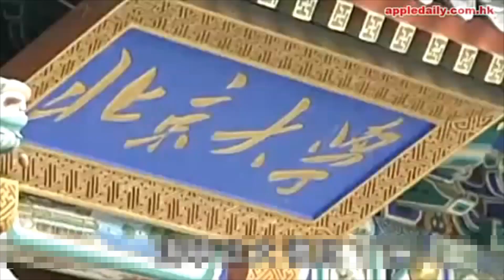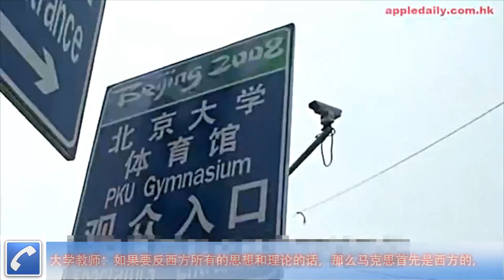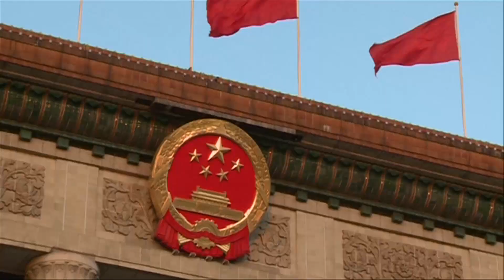中国教育部长禁止西方价值进入课堂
中国官方新华网周五刊登了一篇教育部于前一天举行的学习贯彻《关于进一步加强和改进新形势下高校宣传思想工作的意见》精神座谈会的报道。

报道引述教育部部长袁贵仁表示，要加强高校意识形态阵地管理。加强对西方原版教材的使用管理，绝不能让传播西方价值观念的教材进入我们的课堂。袁贵仁还在当天的座谈会上提出三个“决不”，包括决不允许各种攻击诽谤党的领导、抹黑社会主义的言论在大学课堂出现；决不允许各种违反宪法和法律的言论在大学课堂蔓延；决不允许教师在课堂上发牢骚、泄怨气，把各种不良情绪传导给学生。

有关报道一经刊出立刻引发舆论哗然。一名要求匿名的大学教师周五接受本台采访时直斥袁贵仁是在“胡说八道”。

“他（袁贵仁）这个就跟闭门锁关的做法是一样的，如果要反西方所有的思想和理论的话，那么马克思首先是西方的，现代科学文化基本上都是西方的，甚至连大学教育也是西方的。根据袁贵仁所说的，那我们就应该把大学关掉，把教育部撤销，开私塾、读四书五经。他的这个话纯粹就是反人类进步，把中国拖入倒退的一句话。作为教育部长，他应该非常丢人的。”

张雪忠律师在网上写道：教育部长袁贵仁，又在以杀气腾腾的口气，对全中国的高校教师进行训话，提出诸多“必须”、“绝不能”之类的要求。袁身为最高教育行政官员，公然以一种敌视和威胁的口吻，对全国高校教师进行羞辱与恐吓，这无异于向世人宣告，中国的高校教师不但没有学术和教学自由，而且连起码的尊严都没有了。

近期，中国多家官方媒体频频刊登文章，批评高校教师“抹黑中国”。党刊《求是》日前更在其官方网站上点名北京大学教授贺卫方以及原清华大学教授陈丹青大谈宪政，美化美国。

独立中文笔会成员刘京生周五接受本台采访时表示：“一方面，习近平有毛泽东的情结，从他执政以来，他在意识形态这方面突出强调的就是坚持社会主义价值观。这个东西实际上已经被世界历史证明是个失败的实验。在这个所谓价值观的坚持上，实际上他是远远背离现在世界大多数人的认知了。但他又完全恢复不到毛泽东时代，现在这个社会完全开放了，他再搞这种东西，即便从小学开始灌输这种东西，由于经济的影响和作用，他不可能进行下去。”

刘京生说，西方多元化的价值观包括多党派互相监督，而现在中国执政者所坚持的，正是与之相背离的一党专政的领导。

听众谈话